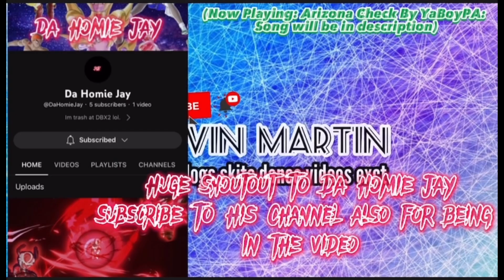[Fight Night: Champions] Second Channel Shoutout